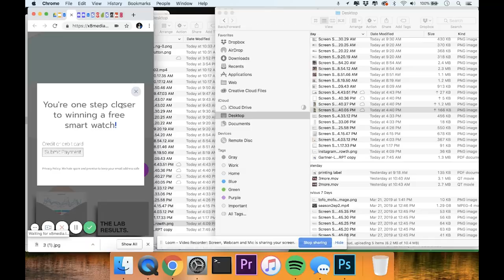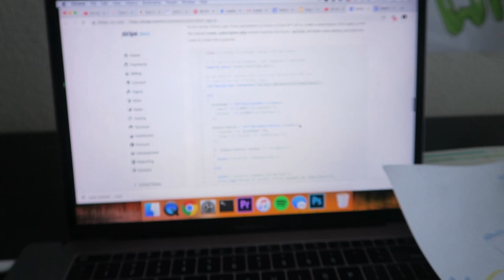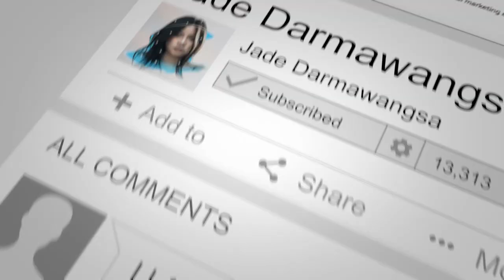HIGH SCHOOL DROP OUT STARTS A COMPANY - THE STARTUP EP 1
My company:

pbj.site

JOIN PBJ
pbj.site

SOCIAL MEDIA!

7640 NE Airport Way
# 56695